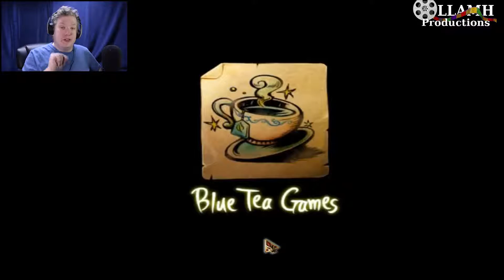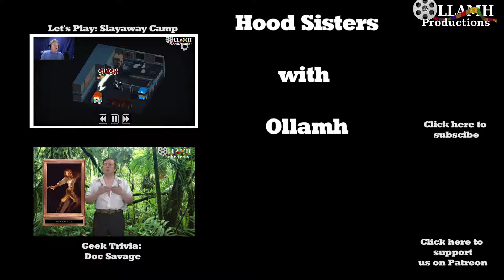Wolves don't seem to be much of a threat anymore Let's Play Dark Parables The Red Riding Hood Sister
I don't remember the story talking about swords, daggers, and freaking crossbows...